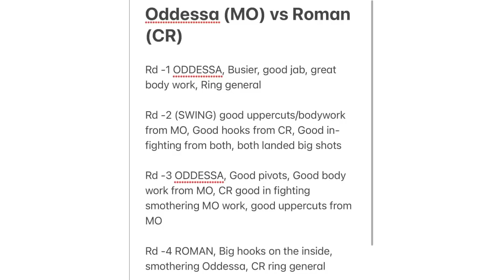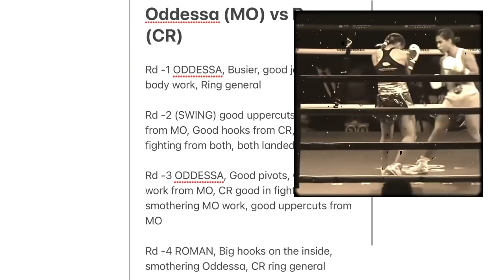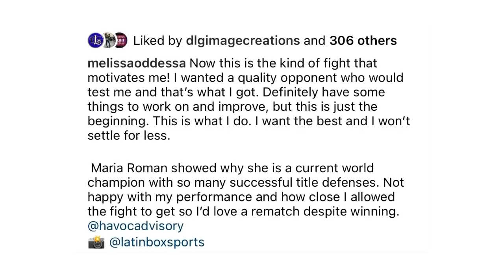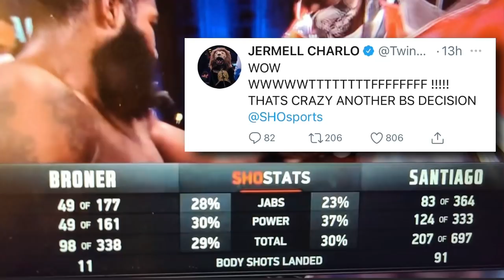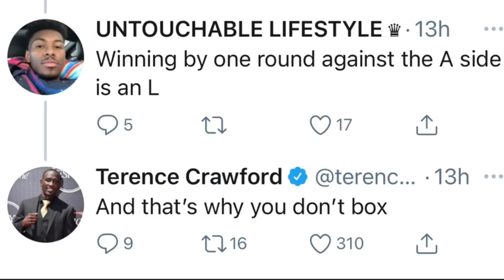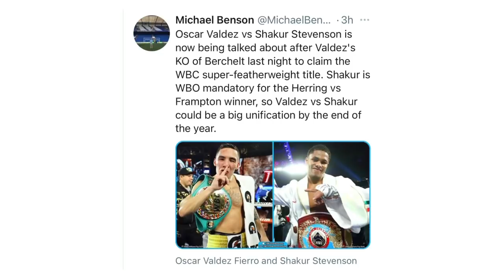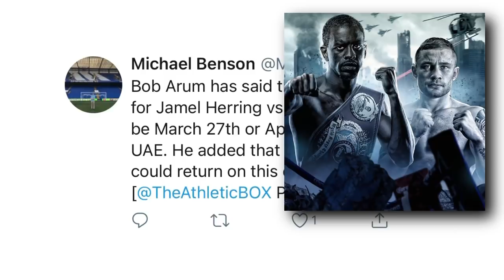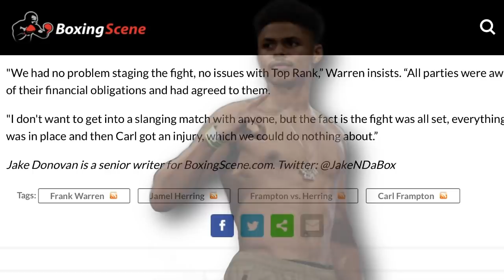THE RELAY: WEEKEND RECAP, Oddessa vs Roman, Broner vs Santiago, Valdez vs Stevenson/Frampton/Herring